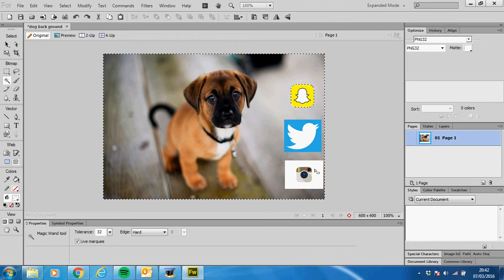Removing white background from an image in Adobe Fireworks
This video will show you how to use the magic wand tool. This tool removes backgrounds with one colour away from a picture.

Step1. Click image
Step2. Click magic wand
Step3. Select the background you want to remove
Step4. Press the delete key to remove the background from the image.

Follow the steps to remove backgrounds from images.